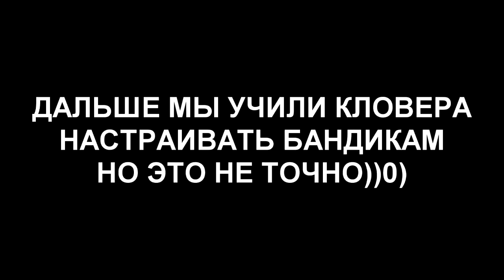Клан apZ HaoS Team - ослы. 1.1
1) imagine dragons – beliver
2) ДИИИМООООН
3) Halou – Honeythief
4) MartijndeBont – Destroyes Of The Universe
5) IZECOLD feat. Molly Ann – Close (Brooks Remix)